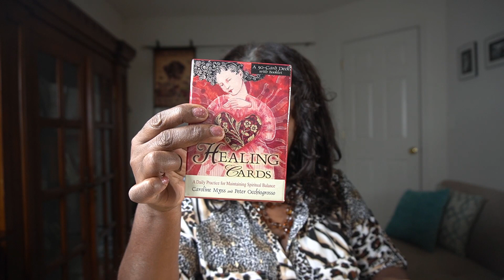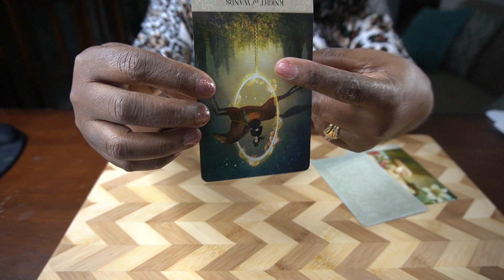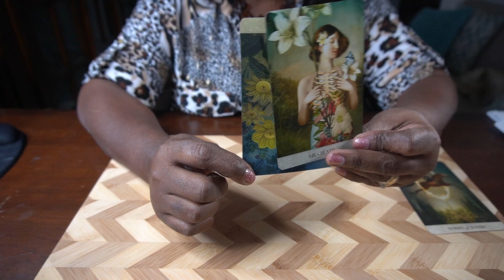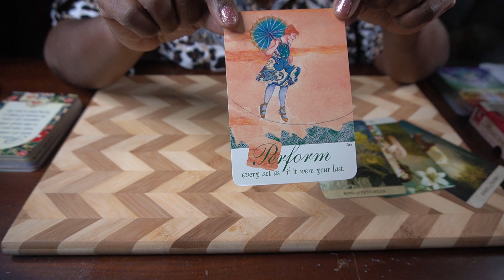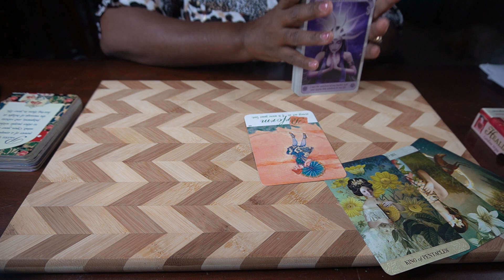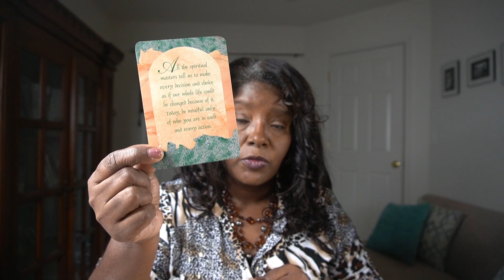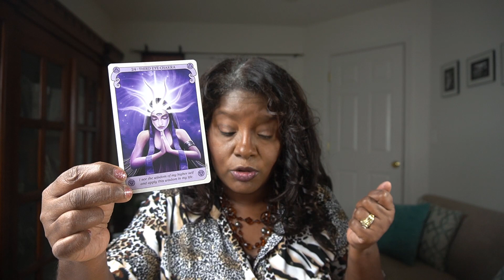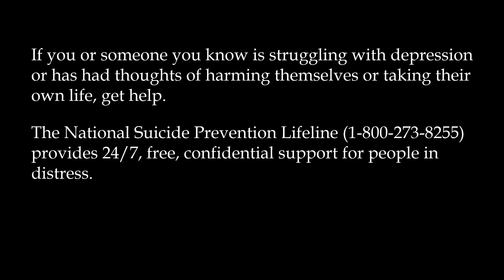Tarot Soul Reading - Chelsie Kryst - Last Hour before successful Beautiful Queen ended her life?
Ascension Soul Coach tarot  reading to see what Chelsie Kryst's mindset the week before her death, and sending love to those who are suffering.

This is for entertainment and educational purposes only.   These are my views. I use events and people to discuss and to critique social, political, cultural, and entertainment events and norms. Please do your own research.

You can tip me at towards my growing my Freedom Garden and managing this channel,

Blessings!